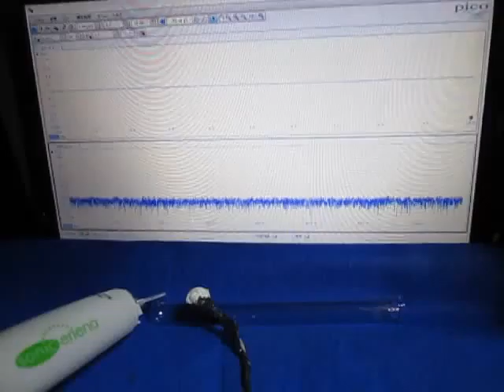ものの表面を伝搬する弾性波 （超音波システム研究所 ultrasonic-labo）